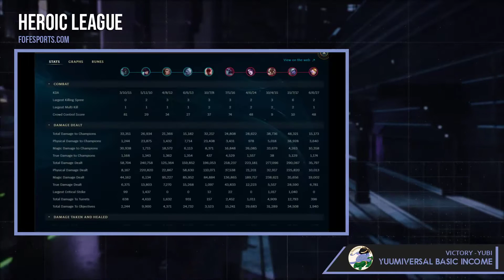Game 4 - YUBI vs FEC - Losers Semifinals - FFS3 Heroic Playoffs